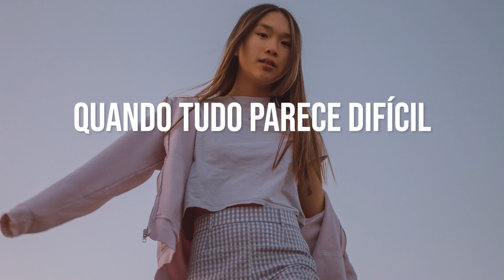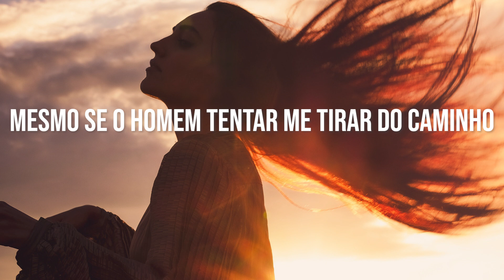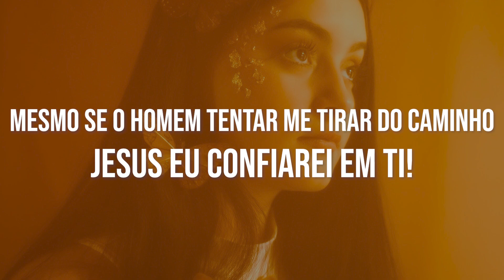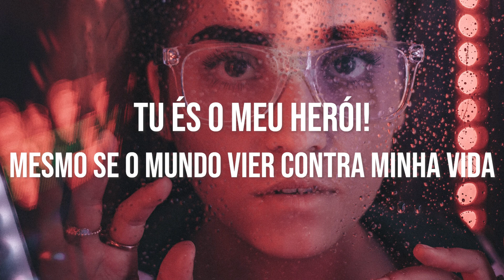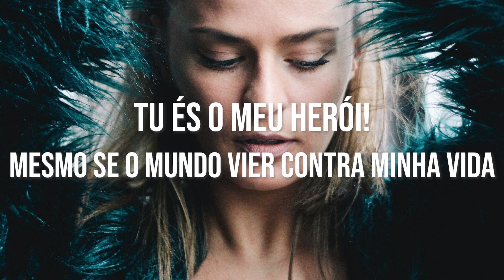Meu Herói - André e Felipe e Rebeca Carvalho Letra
Assista Também